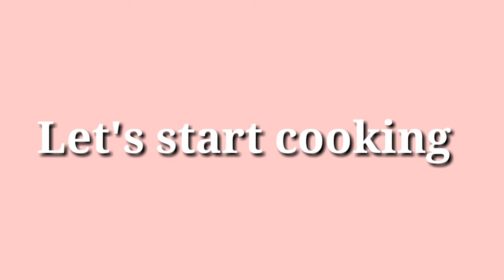CABBAGE WITH SARDINES | By Algem Durban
So for todays video magluluto na naman tayo ng CABBAGE WITH SARDINES ulam na masarap na healthy pa, at higit sa lahat swak na swak sa bugdet lalo na sa panahon ngayon kilangan mag tipid.

 Ingredients:
Cooking oil
Onion
Garlic
Tomato
Sardines
Soy sauce
Seasoning magic sarap
Cabbage

I hope you enjoy this video, at sana may natutunan kayo sa araw na to.